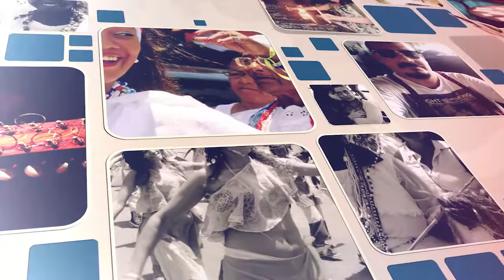Nossa Gente - Artêmio da Luz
Nossa conversa é com o ativista cultural, mestre da cultura popular e um multiplicador de artistas,  com vocês: Artêmio da Luz. Assista, curta e compartilhe. Vem comigo!